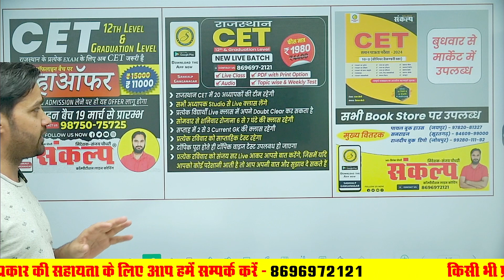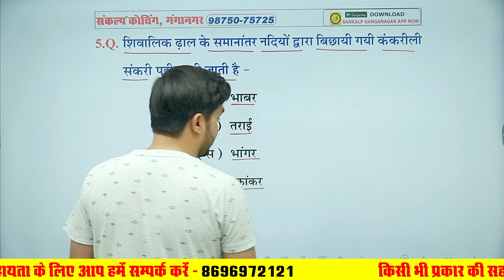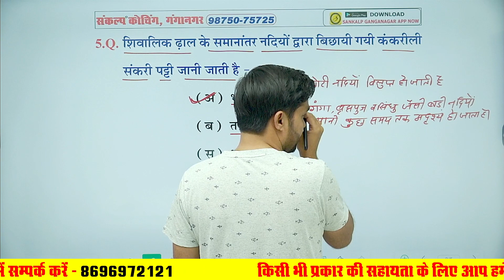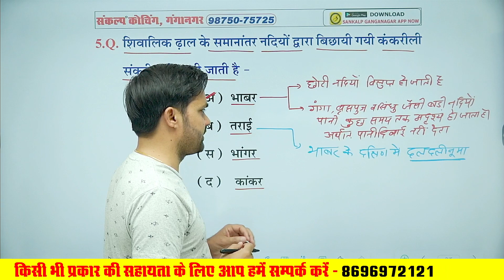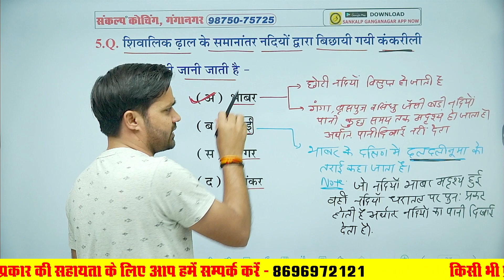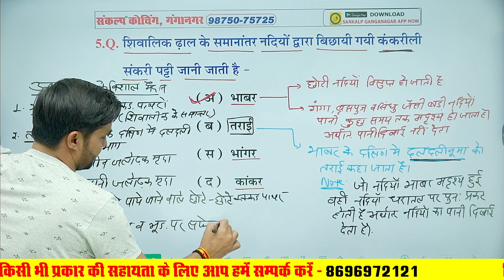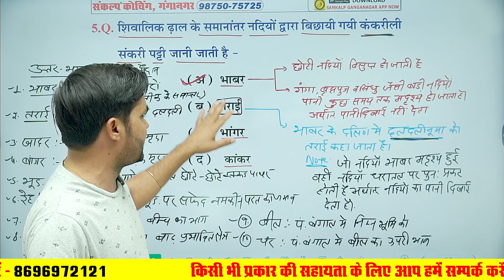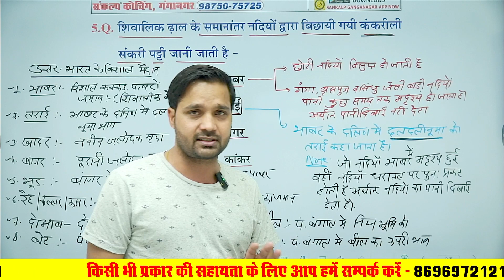CET 2024 l CET Indian Geography Class#05 l CET 2024 Graduation & 12th Level Exam l By Mukesh Godara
#05 CET 2024 l CET Indian Geography Class#01 l CET 2024 Graduation & 12th Level Exam l By Mukesh Godara Sir l Sankalp CET Class Ganganagar

📌 लाइव क्लास का नोटिफिकेशन प्राप्त करने के लिए आप आज ही SANKALP CET के यूट्यूब चैनल को subscribe करके bell icon को जरूर दबा लें ताकि जब भी क्लास शुरू हो तो आपको नोटिफिकेशन मिल जाये।